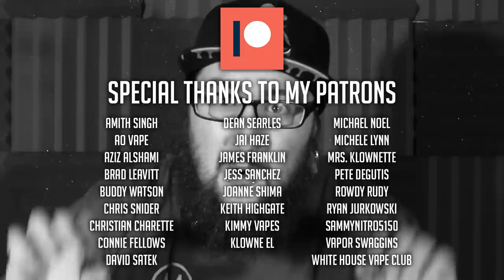Let's Vape Ep. 42 - Flavor Bans ~ FDA100K + MASSIVE GIVEAWAY!!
Links & Timestamps ☟☟☟

**CLOSED**

- Comment "DONE" in the box below

- Must be 21+ and able to provide positive ID upon request
- Must live in the US or it's territories to enter

*The fee is to cover shipping costs and to abide by the new FDA regulations, I (Daily Vape TV/Nick) am not making ANY profit by running this giveaway

Top of the Show ► News & Updates

11:06 ► First Impressions

16:01 ► Shoutouts

Monday Nights at 8pm EST

22:21 ► What I'm Vaping On

Uwell- Iron Fist - uwell-ironfist-200w-crown-3-starter-kit
Uwell- Crown 3 Mini - uwell-crown-3-mini-sub-ohm-tank

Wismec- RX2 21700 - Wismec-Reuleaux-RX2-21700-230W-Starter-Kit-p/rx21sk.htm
HorizonTech- Falcon Tank - horizon-tech-falcon-sub-ohm-tank

Uwell- Nunchaku - UWELL-Nunchaku-80W-TC-Starter-Kit-p/uwnunk.htm
Nasty Juice- Slow Blow - slow-blow-nasty-juice-e-liquid-60ml

29:40 ► Vapemail

31:22 ► Random Review

JUUL-
Native Wicks CC: COMING SOON!